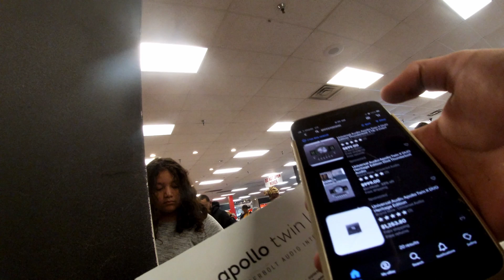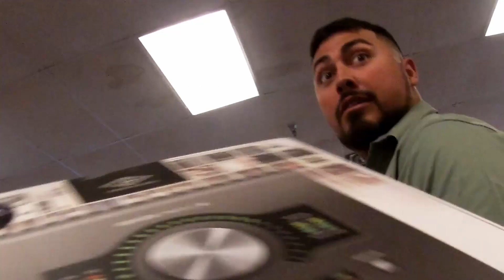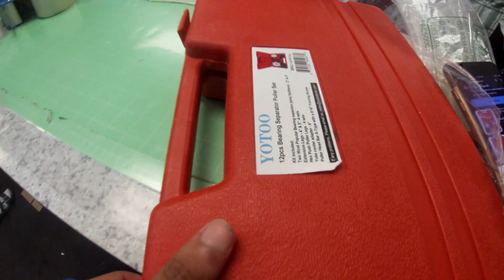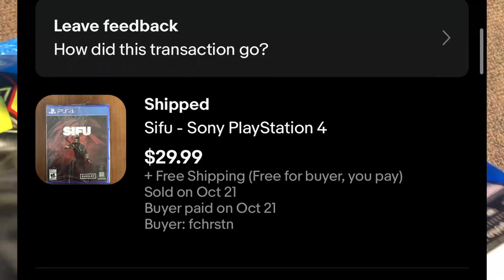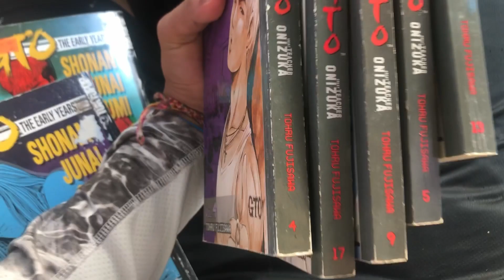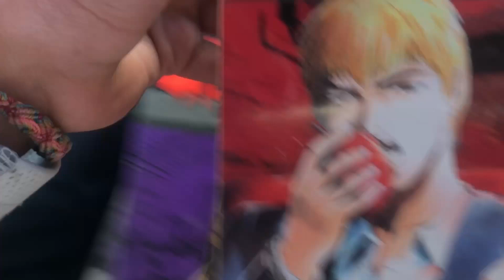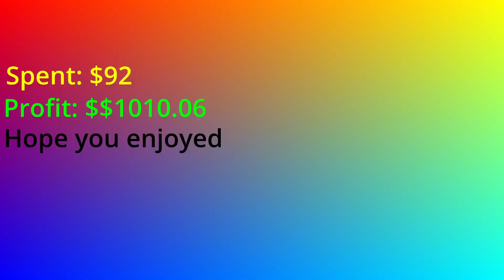Someone threw $1000 because of his girlfriend and someone offered me $5 for it incredible profit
The point of my video is to show you how to resell items for a profit.
 I try my best to put out these videos and I would appreciate it if you like and subscribe to show your support I hope you have a great one. also, go sub to
*@TauntSnake42109 for playthroughs